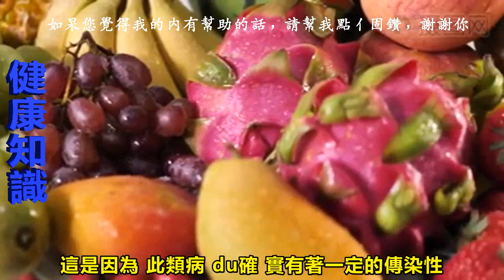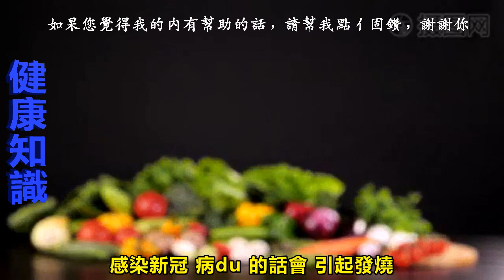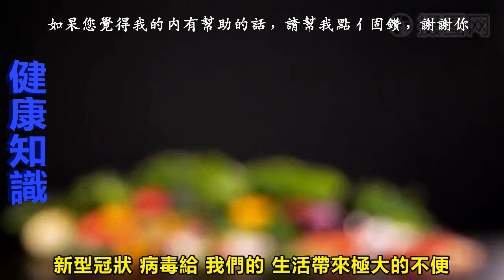「新冠病」高發，鍾南山：儘量少吃 3 種食物，很多人不當回事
最近一段時間，人們對新型冠狀病du的討論不絕於耳，這是因為此類病du確實有著一定的傳染性，傳播範圍還是比較廣的，

專家一直建議大家一定要做好預防工作，鍾南山就提出了一個很有效的辦法，呼籲大家待在家待一段時間，儘量的減少外出，這樣能有效的阻止病du的傳播，簡單又有效！

因為這類病du主要通過人之間進行傳播，病毒會以飛沫為載體，飄到空氣中，

正常人呼吸到這些病毒的話，就有可能會被感染，所以，針對這類傳播方式，減少出門或者出門戴口罩是很有效果的，還希望大家都能遵守，那麼，待在家裡是不是就可以肆無忌憚了呢？

鍾南山在講話中提醒大家，待在家也要保持健康的飲食習慣，保持早起早睡的習慣，一些不利於身體健康的食物不要吃！

不要吃生肉。

人與人的口味有著很大的差別，很多人的口味比較重一些，在吃肉的時候不喜歡吃完全熟透的人，覺得這樣沒口感。 但是，專家呼籲大家，在炒肉的時候一定要炒熟，尤其是家禽一類的肉類。

如果肉比較生一些，可能會導致細菌病毒沒有被完全剎死，可能會引起腹瀉或者其他傳染病，在這種比較關鍵的時刻，還請大家引起重視！

2.不要吃過於辛辣刺激的東西，少吃辣椒。

一些人是很喜歡吃辣的，喜歡吃一些比較刺激的食物。

殊不知長期吃這類東西的話，會嚴重刺激自己的胃部，很可能會引起不適感， 出現腹瀉的現象，而在這種比較關鍵的時期，

感染新冠病du的話會引起發燒，一些人還會腹瀉，而此時腹瀉的話，容易引起誤判，不利於保證自身的健康，甚至還會帶來麻煩，還請大家重視！

3.吃一些容易引起過敏的食物。

人與人的體質有著較大的差異，大部分人都喜歡吃奶蛋魚肉一類的，富含營養物質的東西，但是，大家知道嗎？

還有些人的體質比較特殊，對很多的食材也會過敏，甚至會對雞蛋過敏。

在新冠病du傳播的時候，大家一定要搞清楚自己的過敏原，不要亂吃東西，以免身體出現不適，去就醫的話帶來眾多的不便。

綜上所述，面對新新型病毒的時候，大家要注意做好預防，不要掉以輕心，飲食方面一定要注意，以上3類食物不要吃，別不當回事！

新型冠狀病毒給我們的生活帶來極大的不便，但面對病毒時不要恐慌，在日常生活中做好基本的防禦，不去人流密集的地方，出現呼吸道感染及時就醫。

在這裡，小編整理了5種生活中最常見的食物，希望能幫助大家預防病毒的威脅。

西蘭花

西蘭花中含有維生素C和二硫酚硫酮，可以降低形成黑色素，對肌膚有很好的美白效果和抗衰老功效。

其次西蘭花中含有大量的維生素K，能改善心血管功能。西蘭花中含有豐富的膳食纖維，能克輔助治療糖尿病。

2. 白蘿蔔

白蘿蔔性涼味甘，其中所含的維生素C和微量元素鋅含量豐富，能夠有效幫助人體增強免疫力，提高抗病能力，具有很好的消炎功效，

可以輔助治療多種疾病，白蘿蔔中含有豐富的植物纖維，能夠幫助促進腸冐蠕動，消除便秘，有效排除體內du素，改善皮膚粗糙狀況；此外白蘿ト中的木質素能提高吞噬癌細胞能力，具有防ai作用。

3. 洋蔥

洋蔥所含的環蒜氮酸是降血脂的有效成分，能減少血管和心臟冠狀動脈的阻力，可促進鈉鹽的排泄，
洋蔥能幫助細胞更有效地利用葡茵糖，有效地預防糖尿病。

洋蔥中含有的硫質和人體必需的維生素等營養成分，有助於去除面部老年斑。洋蔥中含有一種最有效的天然抗癌物質谷胱甘肱，它能控制癌細胞的生長。

4. 絲瓜

絲瓜中含防止皮膚老化的B族維生素，能保護皮膚、消除斑塊，是不可多得的美容佳品，其次絲瓜中維生素C含量較高，可用於抗壞血病及預防各種維生素C缺乏症。 最後具有保持皮膚彈性的特殊功能，能美容去皺。

5. 生薑

生薑不僅營養價值高，還是一種藥食兼具的食材。姜具有的功效很多，姜含有豐富的姜酮，可以有效地止住嘔吐。 其次姜可以清醒頭腦，保持情緒平穩，姜可促進血液循環，加速皮膚修復損傷，達到祛痘印去斑之效。

【相關影片】

收藏！！